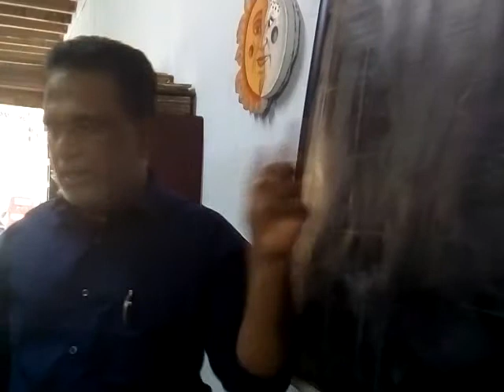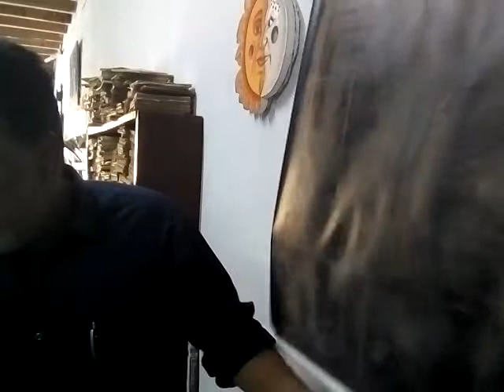తెలుగు జ్యోతిష్య శిక్షణా తరగతులు 4